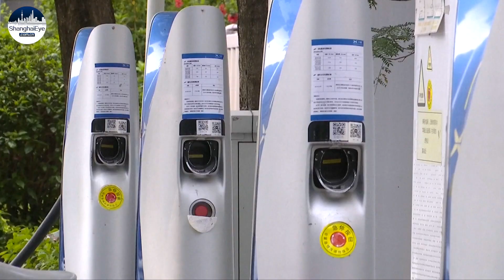Better charging network to plug into China's surging e-car market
The goal is longer car trips but shorter charging time.

Electric vehicles in China are getting an infrastructure boost as the country pours time and money into developing more charging facilities.

Sales of new energy vehicles are up almost 130 percent from last year.
So, firms making charging piles have their work cut out for them.

Meanwhile, EV auto makers are coming up with stronger chasis' that can handle faster charges.

Xpeng, for example, will launch their 800-volt SiC platform later this year.

To match those stronger vehicle platforms, the firm is also rolling out 480 kilowatt high voltage charging piles.